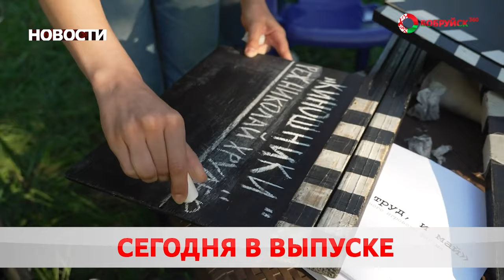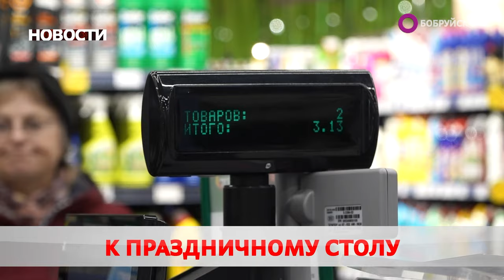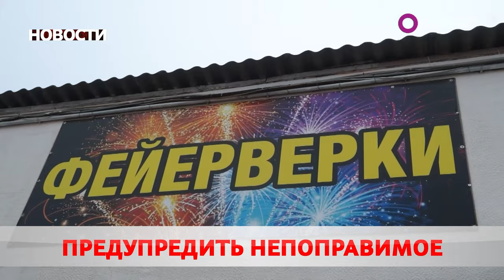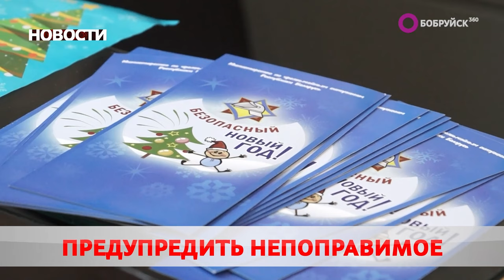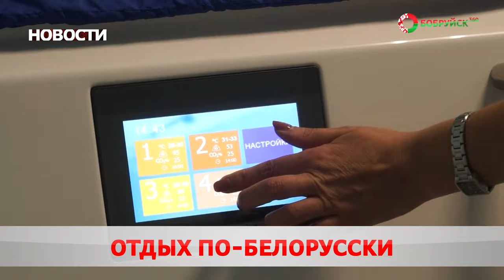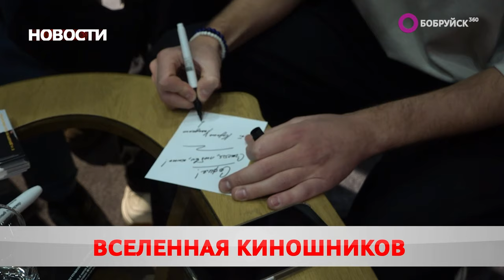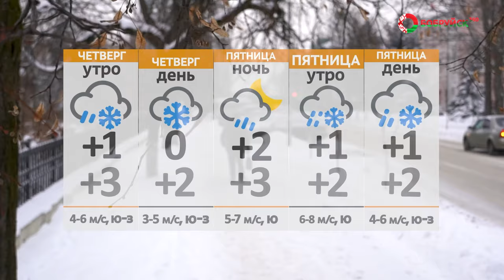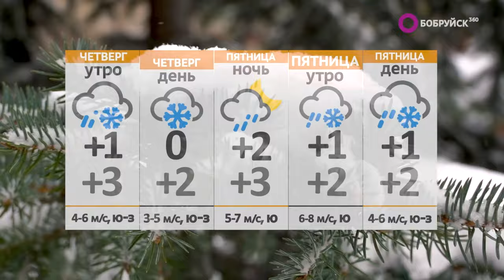Новости 20 12 23